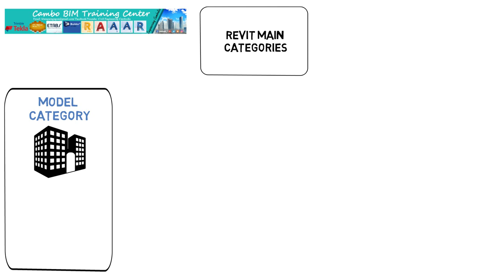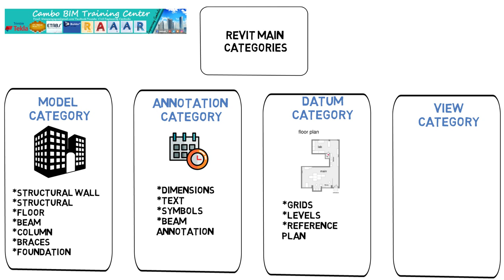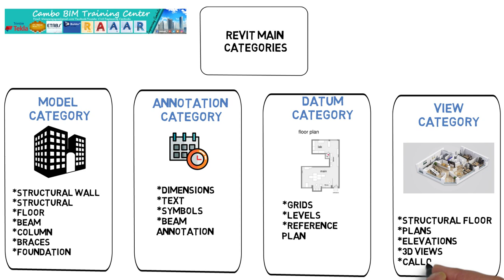10.Main categories in the Revit platform